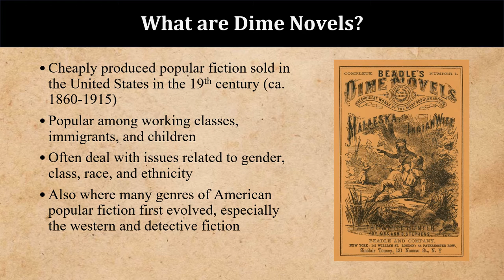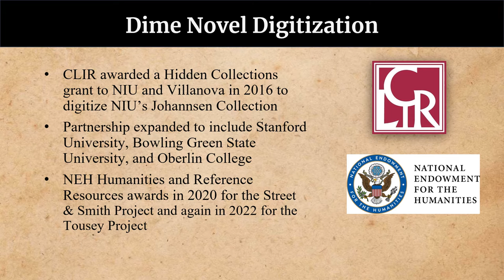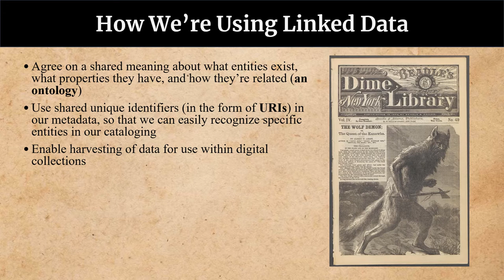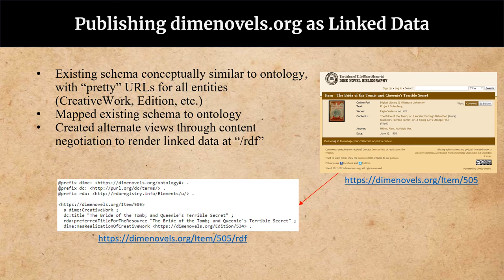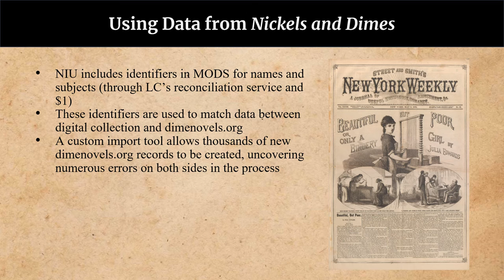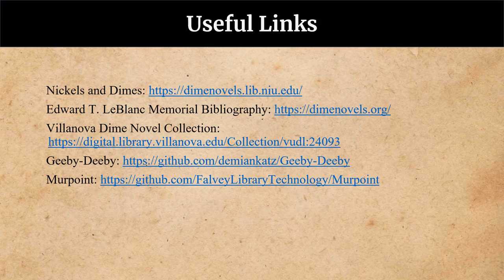Linked Open Dime Novels; or, 19th Century Fiction and 21st Century Data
In 2016, Northern Illinois University and Villanova University received a Digitizing Hidden Collections grant from the Council on Library and Information Resources to digitize NIU’s Johannsen Collection of dime novels and to publish Albert Johannsen’s bibliography as open linked data.

Created by: Matthew Short, Northern Illinois University and Demian Katz, Villanova University

This presentation is a supplemental part of the Digitizing Hidden Collections (DHC) Symposium, which took place in conjunction with the DLF Forum in Baltimore, Maryland, October 12-13, 2022.

About DHC & the Symposium
Digitizing Hidden Special Collections and Archives is a grant competition administered by the Council on Library and Information Resources (CLIR). Since 2015, with the generous support of the Mellon Foundation, the program has awarded approximately $4 million annually to archives, historical societies, libraries, museums, and other collecting organizations to support the digitization of rare and unique materials holding significance for research, learning, and the public good. The DHC Symposium was a two-day event for grant recipients to share lessons from their project work and talk about ‘what’s next’.